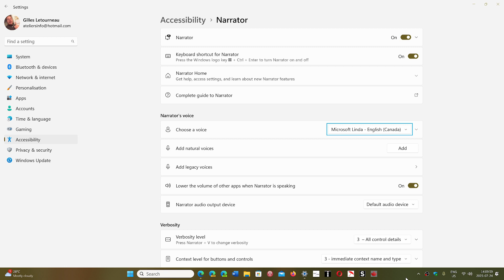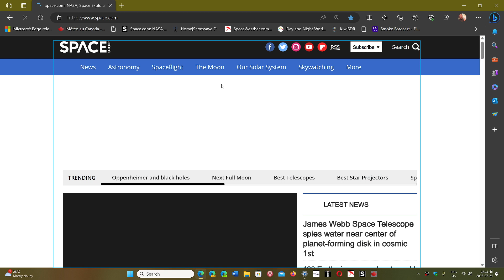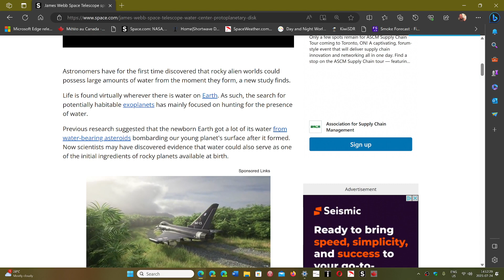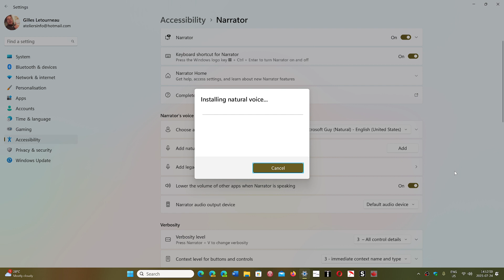Windows 11 23H2 Narrator natural voice download VS old voices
Voice do sound more natural but there is still some improvements to add